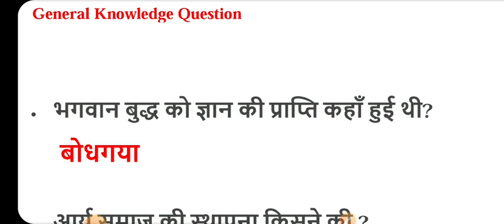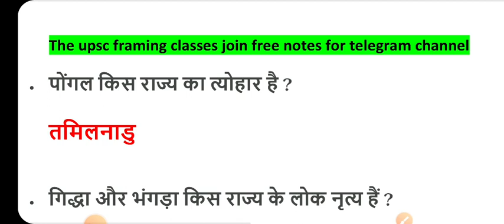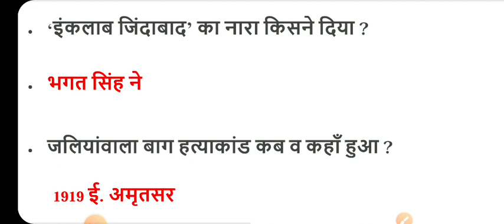SSC MTS 6 June All Shift Question | ssc mts exam analysis 2023 | SSC MTS 2023 Question Paper